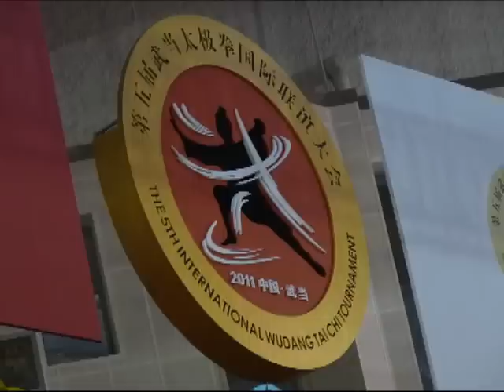5th international wudang tai chi tournament.mp4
U periodu od 9. do 15. oktobra u gradu Shi Yan u provinciji Hubei u NR Kini, sedištu Wudang Wushu asocijacije, održava se 5. internacionalno Wudang Tai Chi takmičenje.
Pored četvorodnevnog takmičenja učesnici će imati priliku da učestvuju i na seminarima Wudang Tai Chi Chuana, Yangsheng Qigonga kao i da dobiju praktične savete za poboljšanje kvaliteta života. Sve seminare drže vrhunski majstori Wudanga.
Takmičenje je otvoreno 9. oktobra na međunarodnom stadionu za wushu razmenu Wudang. Otvaranju su prisustvovali sekretar posebne zone Wudanshan i predsednik Wudang Wushu asocijacije, Li Faping; gradonačelnik Shi Yana, Zhou Ji; predsednik kineske Wushu asocijacije Gao Xiaojun; zamenik guvernera provincije Hubei, Tian Chengzhong i podpredsednik Olimpijskog komiteta Kine, Wang Jun koji je i otvorio takmičenje.
Svi prisutni imali su prilike da uživaju u ceremoniji otvaranja „Tai Chi Wudang" koju je osmislio i režirao Chen Weiya, zamenik direktora ceremonije otvaranja Olimpijskih igara u Pekingu i direktor ceremonije otvaranja Azijskih igara u Guangzhouu.

Na takmičenju učestvuje preko 800 učesnika iz 28 zemalja, a kao predstavnik Srbije nastupa Saša Balanesković, instruktor Snake Style Tai Chi Chuan škole Peng.

Zvanični program takmičenja počeo je desetog oktobra takmičenjima u formama sa oružjem u kojima je učestvovala i Srbija. Sva takmičenja su održana po pravilima IWUF i Kineske Wushu organizacije koji su obezbedili i sudije za sve događaje.

Najviše je bilo klasičnih oružja poput sablje, mača i koplja, ali mogla su se videti i neobična oružja: ašov, bič sa konjskom grivom pa čak i flauta i štap za hodanje.

U diviziji Dao Shu, Jian She i kratka oružja predstavnik Srbije i Snake Style Tai Chi Chuan škole Peng iz Beograda, Saša Balanesković, učestvovao je sa dve forme, tradicionalnim Yang formama sablje i mača. Uprkos teškoj konkurenciji u diviziji su u obe forme osvojene bronzane medalje.

Sutradan, jedanaestog oktobra, u diviziji Yang, Shen, Zhaobao i Taiyi Wuxingquan je osvojena treća bronzana medalja za formu 24.